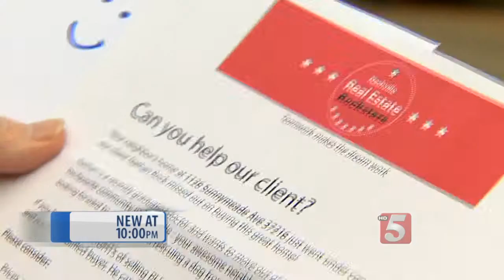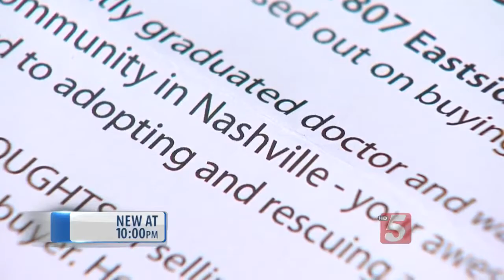Nashville Realtor Responds To Hot Housing Market In Unconventional Way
Nashville's red hot housing market is forcing some potential buyers to get creative in order to land their dream homes.